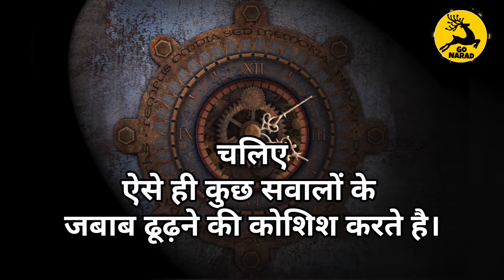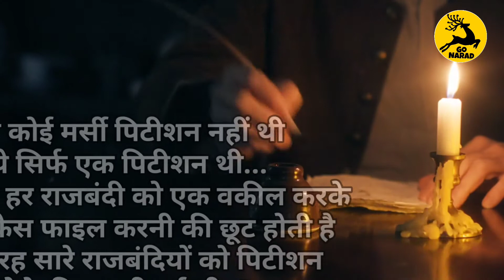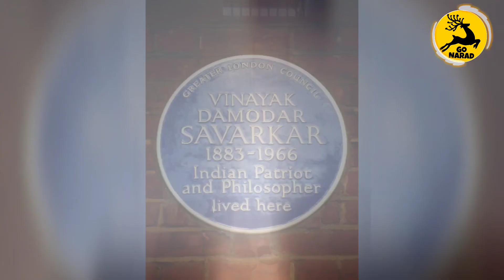kya Veer Savarkar ne mafi mangi thi ? | क्या उन्हें अंग्रेजों से पेंशन मिलती थी?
kya savarkar ne angrejo se maafi mangi
thi
gonard

डिस्क्लेमर  ।

चैनल किसी भी तथ्य के सही या गलत होने का दावा नही करता है।
चैनल का उद्देश्य किसी की भावना को ठेस पहुंचाना नही है।